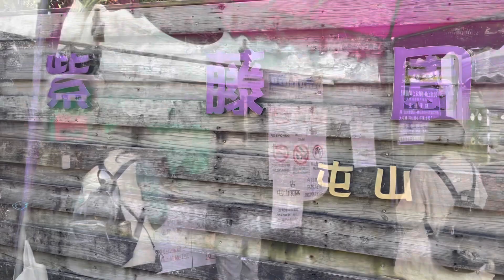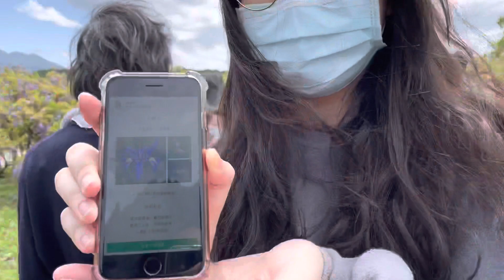參觀紫藤花園